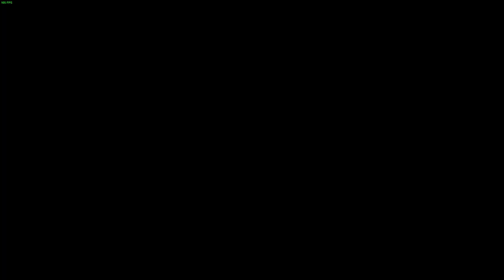doingmymods.mp4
"doing my mods, doing my ass" - Zac Gan, 2021